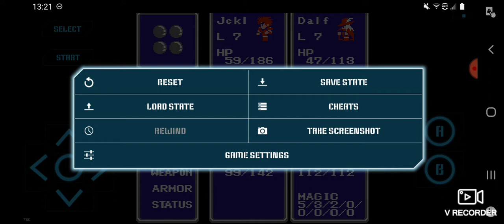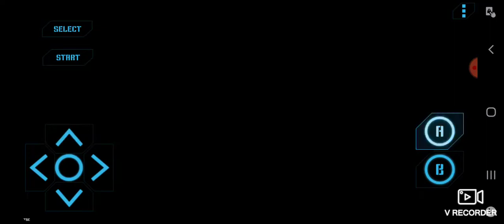Final Fantasy (blind-ish) Part 9 - Grind Saga 4/4 Being...Nice...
Whats up guys its Jackal and we're here to start up part 9 of our adventure where we wrap up the majority of our grinding here with a bit of thoughts on putting myself out on this name to other communities.  Making sure though to attract attract right kind of vibes.